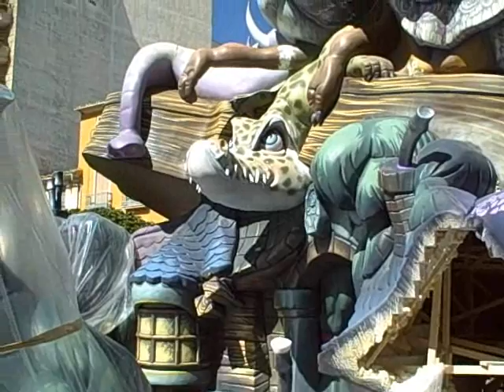Fallas 2008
Voorbereidingen voor het Fallas feest in denia